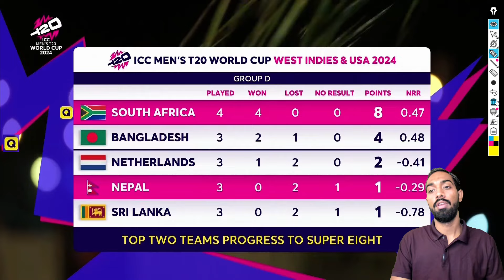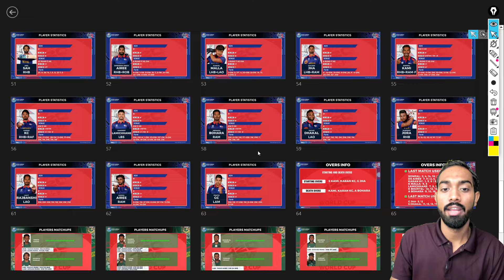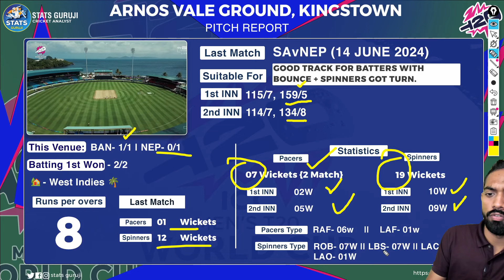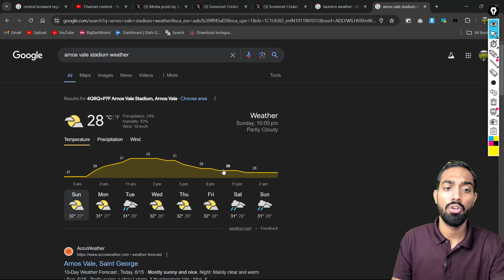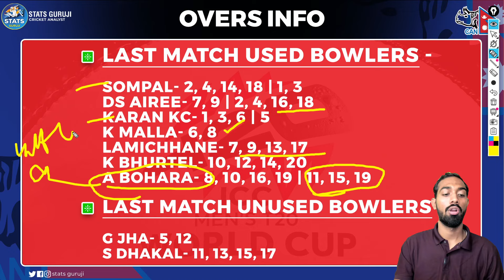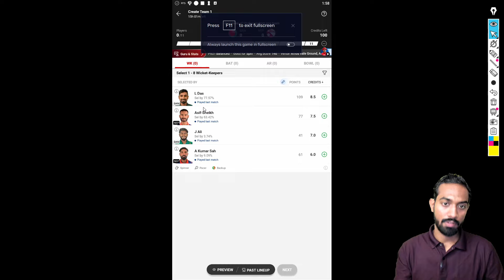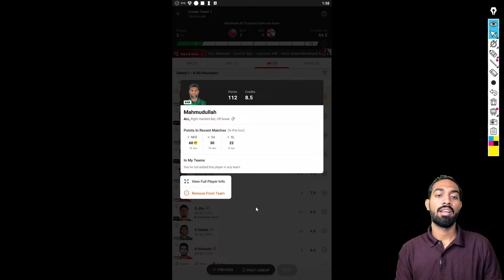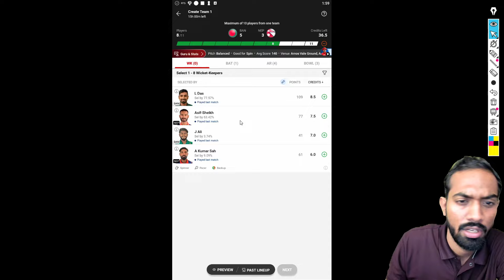BAN vs NEP Dream11 Team,BAN vs NEP 37th T20 World Cup Dream11 Prediction,Bangladesh vs Nepal Dream11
BAN vs NEP PITCH Report
BAN vs NEP Report
arnos vale stadium pitch report,kingstown st. vincent and grenadines

1. This analysis is based on my

2. Dream11 takes great care to comply with all central and state legislation in India to ensure that  users are fully protected. Every contest on the platform is carefully designed to comply with applicable statutes and regulations in India.